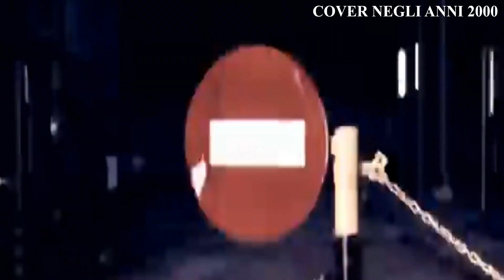LE COVER NEGLI ANNI 2000 (PUNTATA 21)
Ventunesimo appuntamento che riguarderà i brani dance (e derivati) degli anni 2000 e che sono cover di brani di decenni precedenti

Vedremo quindi i brani che hanno segnato gli anni 2000 da dove arrivano

I brani di oggi sono:

1. Prezioso feat. Marvin - Let’s Talk About A Man (2001)
2. Kai Tracid - Trance & Acid (2002)
3. Floorfilla - Anthem #6 (Cassez La Boite) (2003)

Tutti questi brani sono cover o pezzi campionati di altri brani. Quali? Lo scoprirete (se non lo sapete già) in questo video

Se avete suggerimenti fatemelo sapere nei commenti e li citerò nelle prossime puntate (oltre ovviamente a farveli sentire)

Le cover negli anni 2000 torneranno nel mese di febbraio.